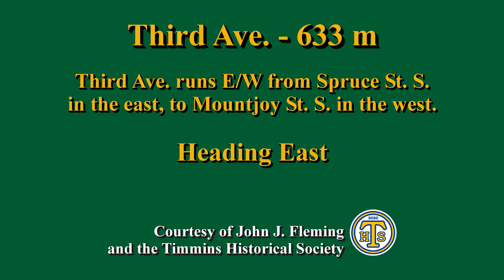Third Ave. - Heading East (Night Time) (Timmins, Ontario, Canada)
Third Ave. heading East (Night Time)

Third Ave. is about 633m long, and runs E/W from Spruce St. S. in the east, to Mountjoy St. S. in the west.